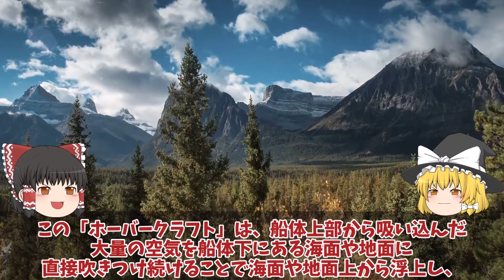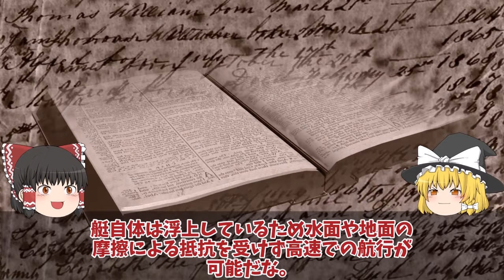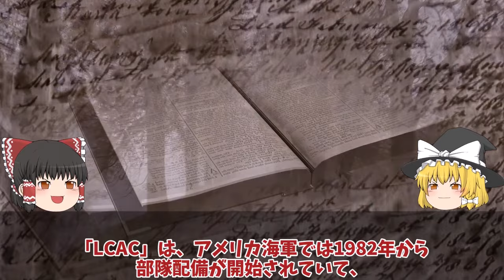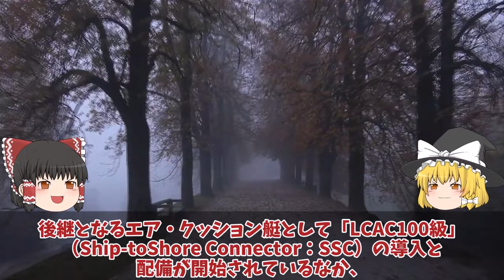【ゆっくり解説・軍事News】海自LCACエア・クッション型揚陸艇の圧倒的な力見せた能登半島地震！活躍する海上自衛隊の「ホーバークラフト」とは？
引用・転載「出典：海上自衛隊ホームページ」
引用・転載「出典：航空自衛隊ホームページ」
引用・転載「出典：陸上自衛隊ホームページ」